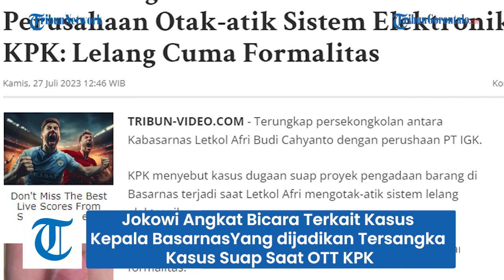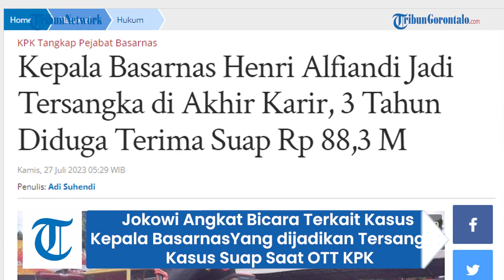Jokowi Angkat Bicara Terkait Kasus Kepala Basarnas Yang dijadikan Tersangka Kasus Suap Saat OTT KPK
TRIBUNGORONTAQLO.COM - Presiden Joko Widodo angkat bicara terkait hasil Operasi Tangkap Tangan (OTT) KPK.

Sumber: Tribun-video.com